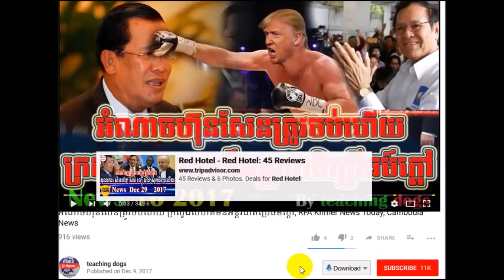Cambodia News 2018 | VOD Khmer Radio 2018 | Cambodia Hot News | Night, On Tue 06 February 2018